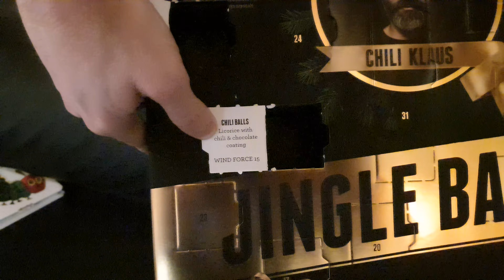Chili Klaus Jingle Balls 2022 Day 6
I got the Chili Klaus Jingle Balls Christmas Calendar 2020 from my wife. I will upload a video each day with whats behind each door, what it tastes like, guess how spiciy it is and then see if I was right. This is day six.